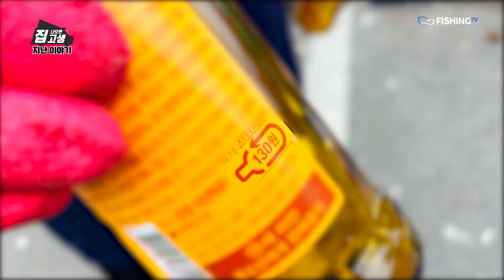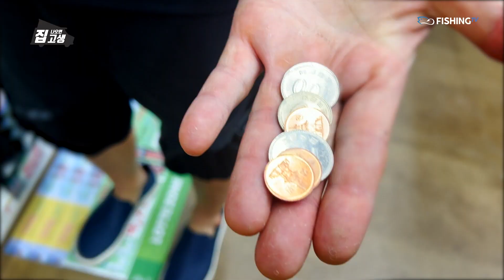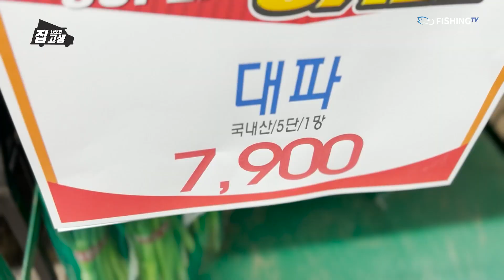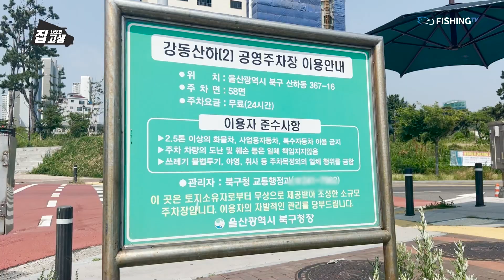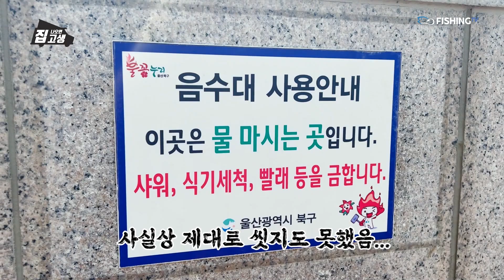[집 나오면 고생 34회] 울산 몽돌해변 낚시 2